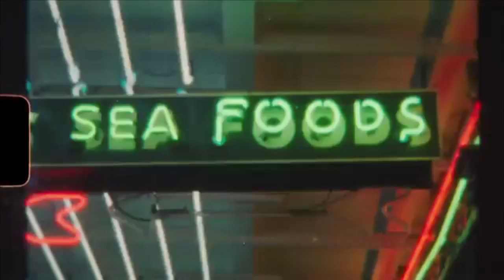What's Fire This Week Sept. 21, 2018 l CBC Kids News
Are Justin Bieber and Hailey Baldwin married? Are pigs taking over the world? Who had the official song of summer? Those answers and more in What’s Fire This Week.